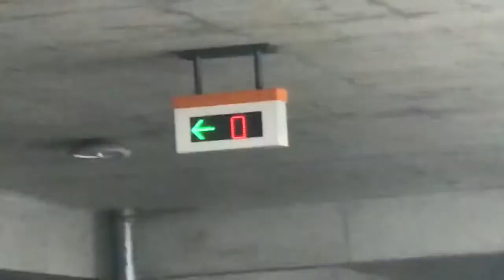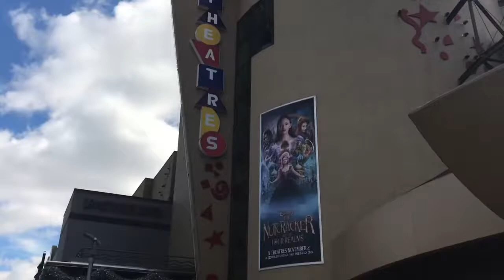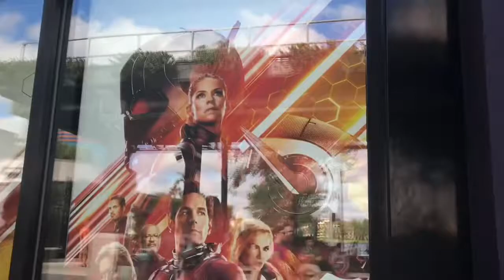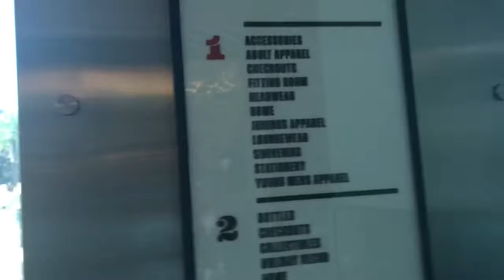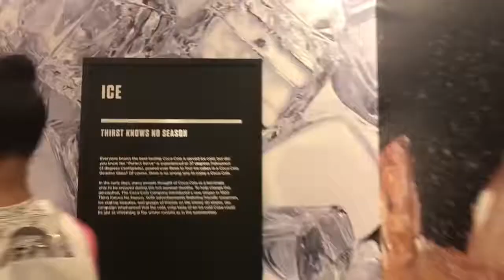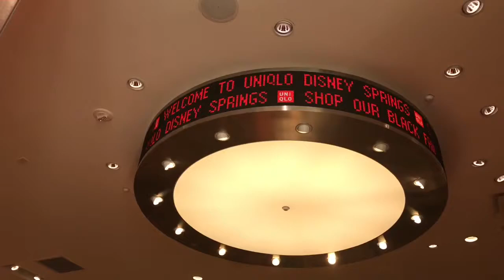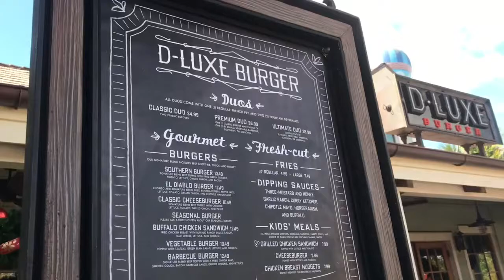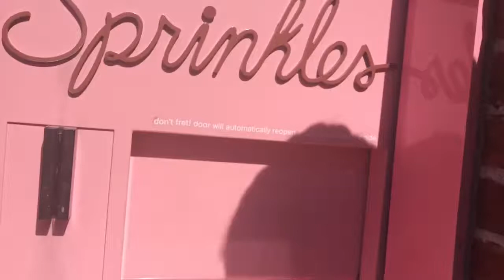DISNEY SPRINGS VLOG - PART 1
ENJOY THIS VIDEO OF MY FAMILY AND I IN DISNEY SPRINGS ♥️👍🏻